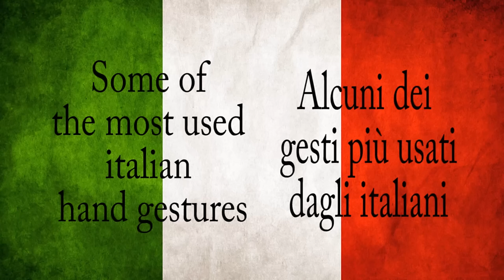Italian Hand Gestures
As I promised on NYE my friends and I filmed this video about the most used italian hand gestures.

Bye
Jess x